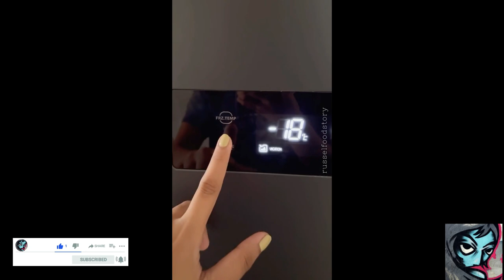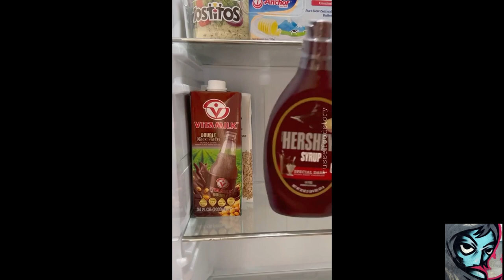ASMR Viral and Satisfying Restocking Compilation from tiktok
Most Viral and Satisfying Restocking Compilation 97 from tiktok
The aim of this channel is to provide entertainment through a compilation of TikTok videos showcasing the refill and restocking of various items. These videos are intended to be soothing and gratifying.